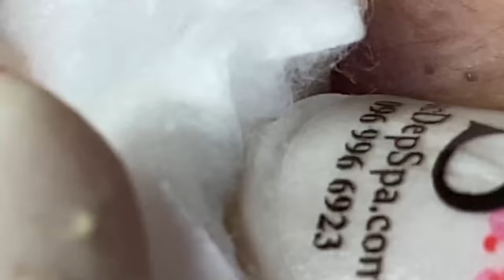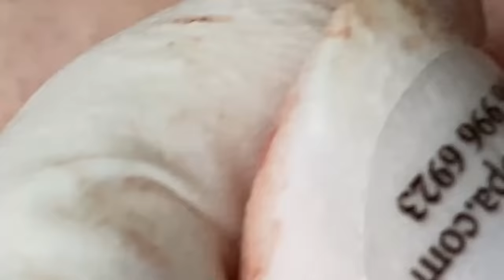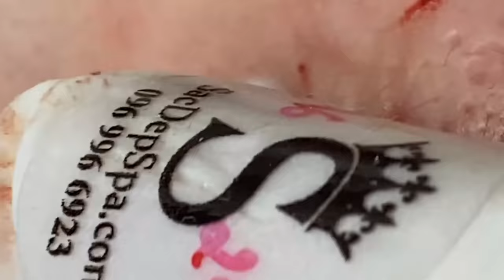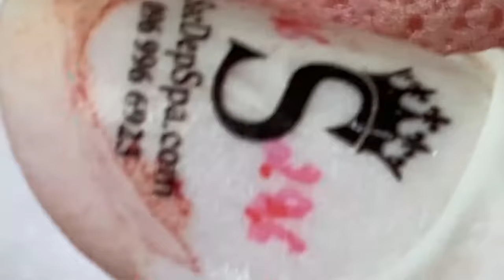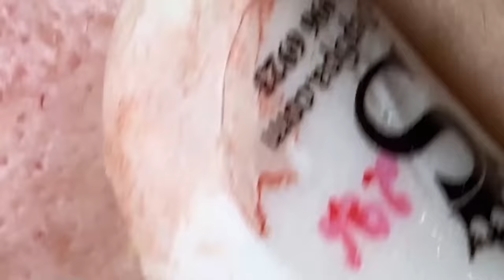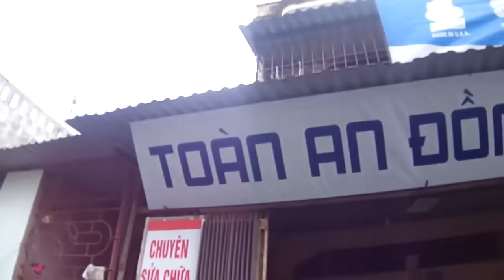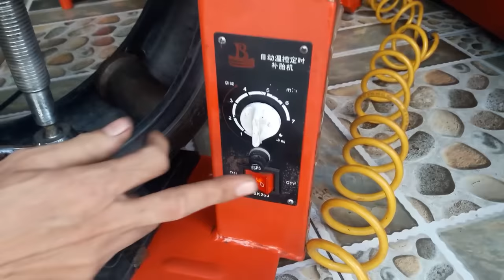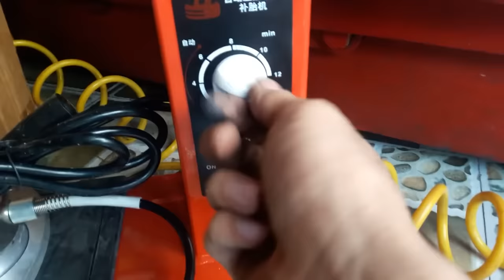احنا نحب ما نمتلكه الحياة الجميلة